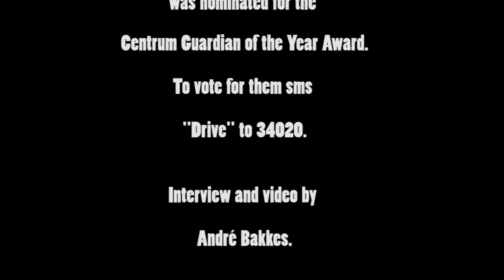Sea Rescue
Andre Bakkes (@andrebakkes) spoke to Fabian Higgins from Metro Emergency Medical Services about the rescue mission to save three women from the capsized Miroshga in 2012. The  seven-man rescue team has now been nominated for the Centrum Guardian of the Year Award.